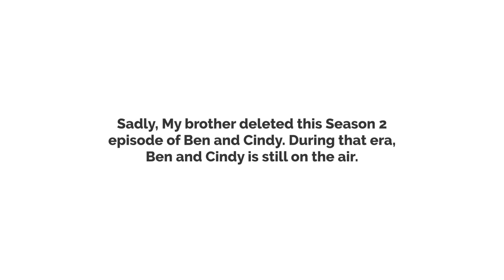A Message to MarvelouzTubers #1